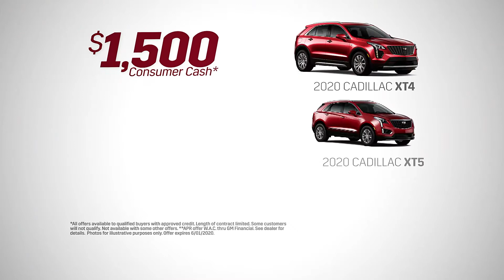Garlyn Shelton Cadillac